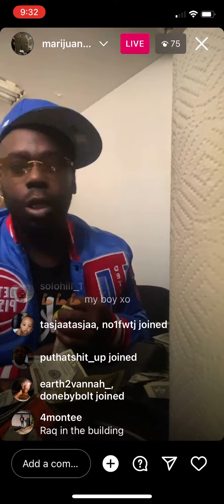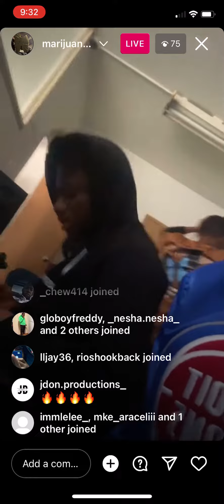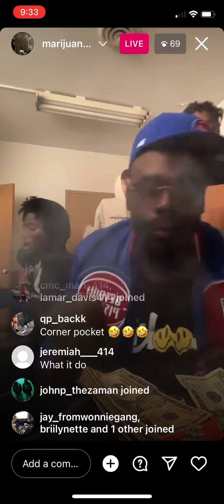Milwaukee rapper MarijuanaXo listening to unreleased music 🔥🔥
MarijuanaXo Spazzin on live!